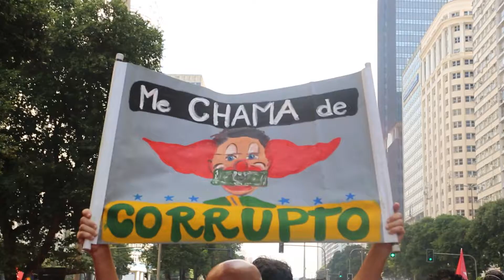Manifestação3dejulho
Realização: Gustavo Guimarães

Av. Presidente Vargas, centro
Ato contra o presidente Bolsonaro em defesa da vida.